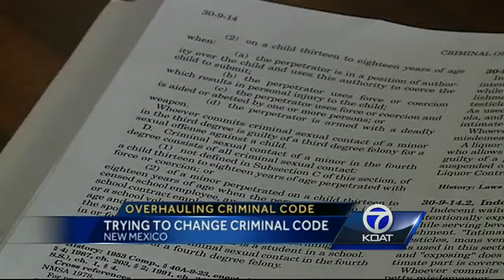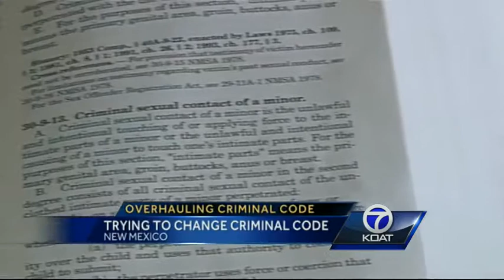Subcommittee aims to rewrite NM criminal code